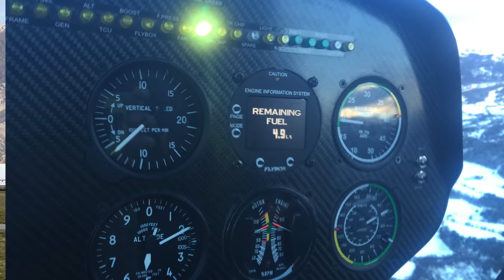CH-7 Kompress. Небесный мопед для "босиком по небесам"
Помните "Приключения Электроника"? Там был веселый мопед на котором очень хотелось кататься. Ну а здесь - небесный мопед. На котором очень хочется покататься.
Я летал на Компрессе. Веселый аппарат. Именно такие полеты делают небо ближе. Будет возможность - обязательно полетайте!

Коротко о характеристиках:
Двигатель Ротакс 914,  84.6 Квт
Работает на автомобильном бензине 95-98
Вес пустого 245 кг
Взлетный вес 450 кг
Максимальная скорость 209 км/ч
Крейсерская скорость 160 км/ч
Дальность 550 км
Динамический потолок 5000 метров

Игорь Волков.